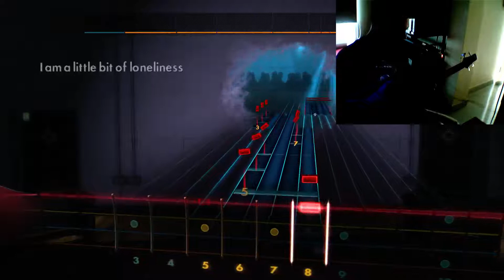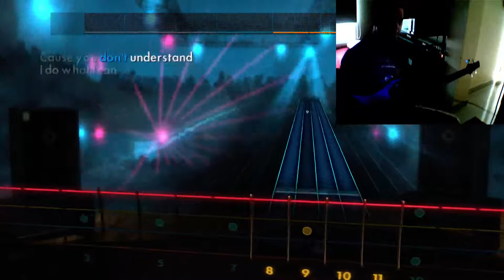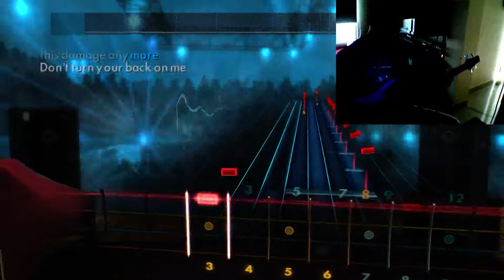Rocksmith 2014 Custom - Linkin Park: Faint (Bass) 100%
Custom song by Unleashed2k at Smithy's Anvil -
(link requires registration)